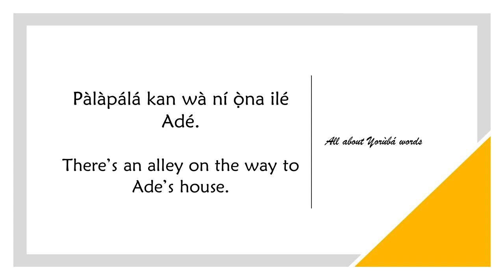How to say ALLEY in YORUBA